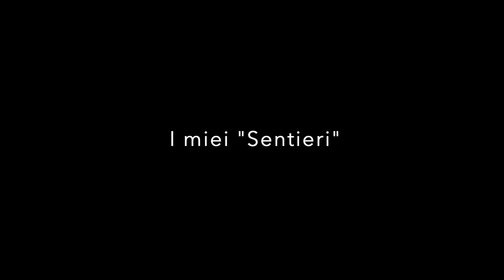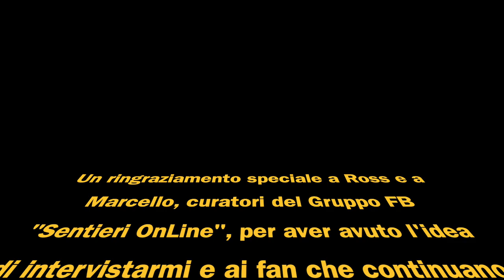"I miei Sentieri" - Intervista a Jasmine Laurenti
C'è un gruppo su Facebook che si chiama "SentieriOnLine".
Creato il 6 gennaio 2009 da un mio caro amico, Ross, e dal suo amico Marcello, ospita immagini e preziosi video documenti di una delle Soap Opera più antiche e famose: "Sentieri".

Ebbene, i ragazzi mi hanno proposto di realizzare un'intervista.
Certo, una diretta sui social sarebbe stata molto carina ...
Poi mi è venuta un'idea: mettere insieme alcune foto e spezzoni video di uno dei personaggi da me doppiati nella celebre soap: l'affascinante, sensibile, inquieta Dinah Marler.
Alla fine avrei risposto alle domande dei due "Creator" del Gruppo.

Dedico questo video ai fan della mitica soap opera sponsorizzata dalla Procter & Gamble, a coloro che hanno amato il personaggio di Dinah e anche ai miei adorati fan, soprattutto a coloro i quali si stanno chiedendo cosa stia facendo lontana dal leggìo, dove ho trascorso più di trent'anni della mia vita.

Questo video documento - intervista è per tutti voi.
Con amore,
Jasmine Laurenti

Il Canale YouTube "Jasmine Laurenti" è una finestra aperta sul Progetto di Valore Sociale "Ondina Wavelet World".
"Ondina Wavelet World" è il Progetto di Informazione, Educazione e Intrattenimento che, servendosi del potere creativo delle parole, ispira le persone alla ricerca di uno scopo ad aprirsi al cambiamento per scoprire chi sono, i valori che le guidano, il loro messaggio al mondo.
Così che, esprimendo al meglio la loro autenticità, possano vivere nella pace, nell'amore e in piena libertà.

Per sostenere il Progetto multimediale di Ondina:
- laika, commenta, condividi i tuoi video preferiti
- abbonati: ci sono tre fasce di abbonamento e bellissimi vantaggi riservati a chi ha scelto di supportare la realizzazione del Progetto multimediale!

In qualsiasi modo tu decida di sostenere Ondina e il suo fantastico Progetto multimediale, sappi che la tua presenza e la tua partecipazione sono importantissimi.

Per ora è tutto.
Un fresco abbraccio da Ondina e da me, Jasmine Laurenti.